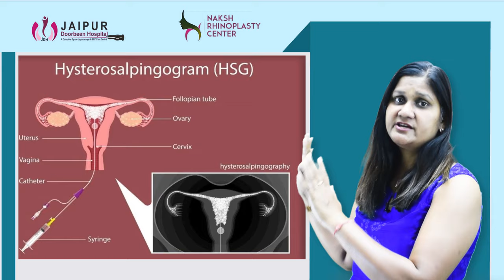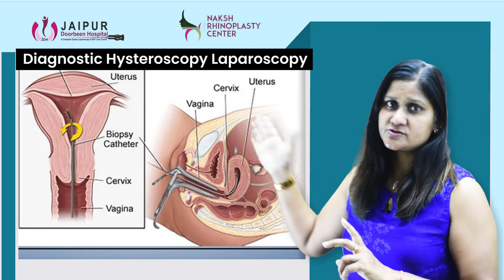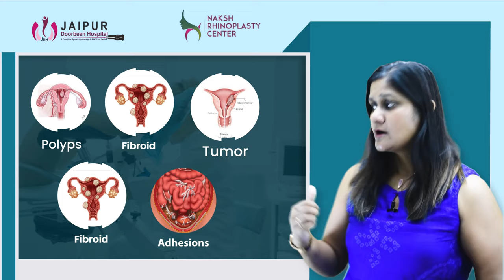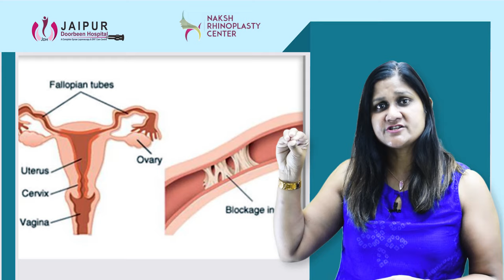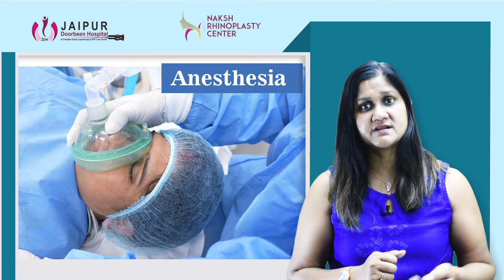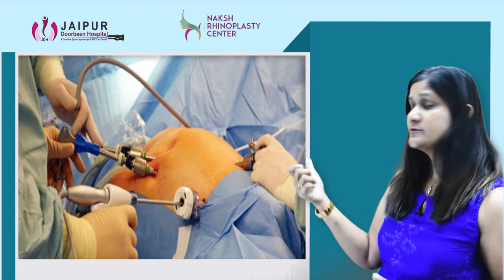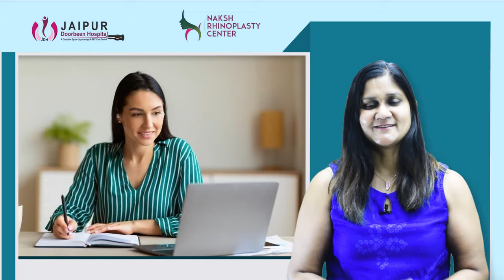Diagnostic Hystero Laparoscopy क्या होता है ? | Tests for Infertility in Hindi | Dr Sushila Saini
Diagnostic HysteroLaparoscopy

इसे shortform में DHL कहा जाता जाता है। किसी भी स्त्री को जिसे primary या secondary infertility हो उसके diagnosis में सबसे ज्यादा महत्वपूर्ण ऑपरेशन जो किया जाता है , वह है Diagnostic HysteroLaparoscopy | यह ऑपरेशन दुर्बिन के द्वारा किया जाता है। पेशेंट के नाभि पर 1cm से छोटा hole किया जाता है इसके अंदर से एक कैमरा डाला जाता है और यह कैमरा जो female reproductive system है उसका assesment करता है।

यह टेस्ट्स प्रेगनेंसी क्यों नहीं हो रही है , इसका कारण जानने केलिए किया जाता है। ये ऑपरेशन करने केलिए छोटा सा instrument uterus के अंदर से डाला जाता है जिसे hysteroscope कहा जाता है। और नाभि द्वारा laparacope डाला जाता है। इसमें hysteroscopy से अंदर की cavity के जांच करने के बाद laparascope के माध्यम से uterus , fallopian tube और ovaries का बहार से position, size और structure देखते है। क्योकि इन तीनो का सही position में होना बहोत जरुरी होता है।

आप हॉस्पिटल विजिट कर सकते है और हमें कॉल करने के लिए डायल करें 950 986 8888 हमारी वेबसाइट विजिट करने के लिए विजिट करें